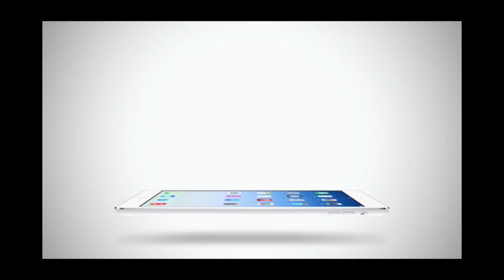Inside News Tonight | 27-01-58 AKB48 เตรียมเปิดตัวน้องใหม่